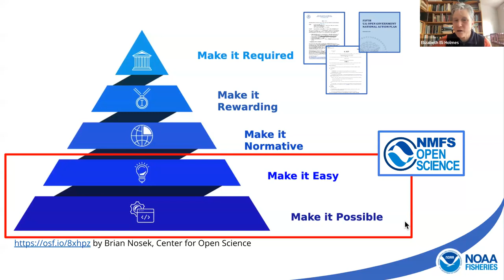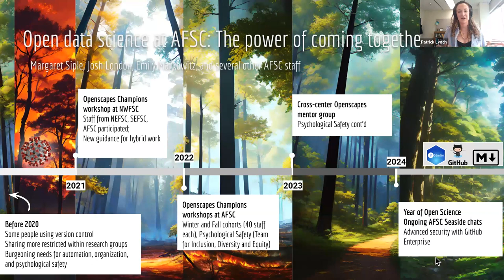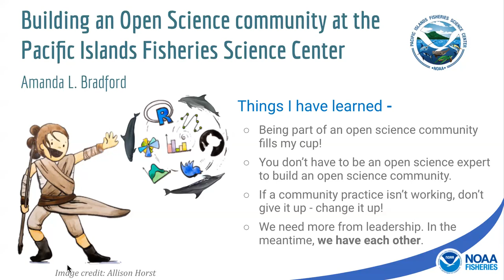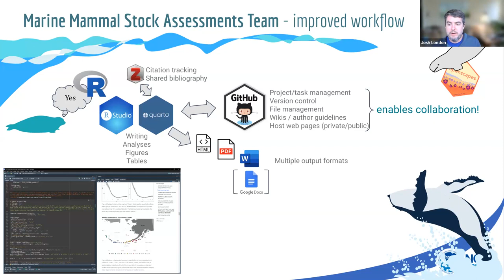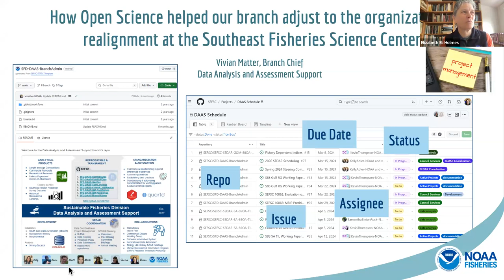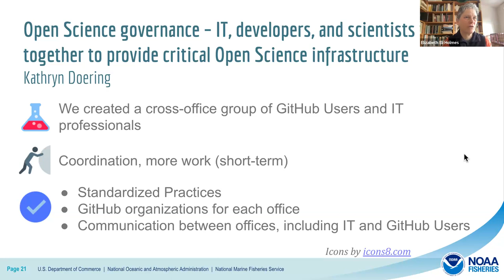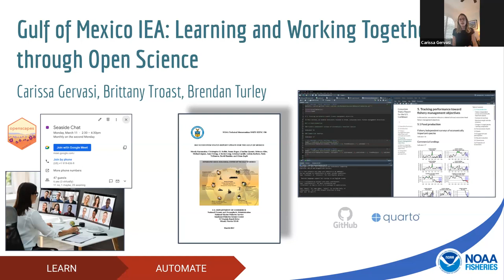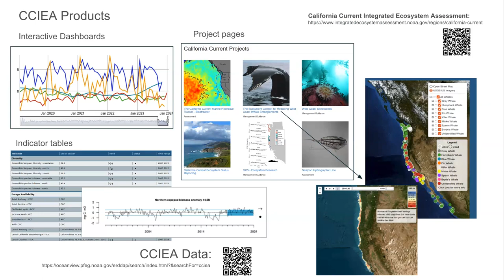A Year of Open Science Community Building at NOAA Fisheries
During YOS23, NOAA Fisheries launched its Open Science initiative. This initiative supports our scientists, developers, resource managers, and policy analysts in the adoption of modern, Open Science workflows that enhance our scientific research and products. This cultural and skillset change is imperative to allow us to fulfill NOAA and federal Open Science, Open Data and Open Government mandates. Our Open Science initiative is an ambitious strategic plan that requires actively supporting staff as they transform to new Open Science workflows, increasing collaboration across our line office and expanding leadership and infrastructure support for Open Science. High-level strategic plans are important for organizational change, but change itself happens as people embrace the change. Community and connection plays a vital role in change at the individual, team, office and organizational level. In this session, we will share stories of the power—and the challenges—of Open Science community building. You’ll hear stories from scientists and data managers on how a focus on open collaboration, psychological safety, and inclusivity has impacted their marine mammal assessments in Alaska and Hawaii, ecosystem management in the Gulf of Mexico and California, governance of Open Science infrastructure, and next generation fisheries stock assessment models.